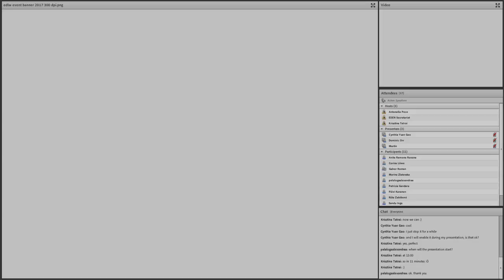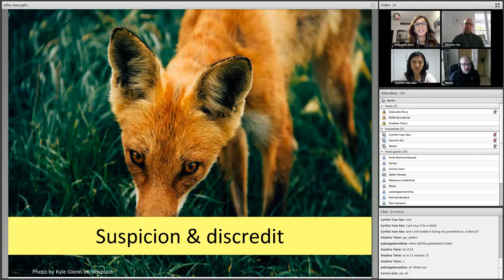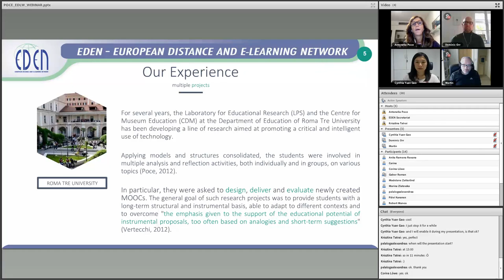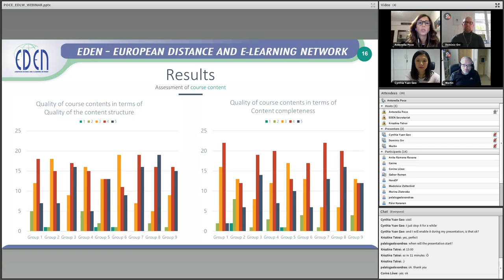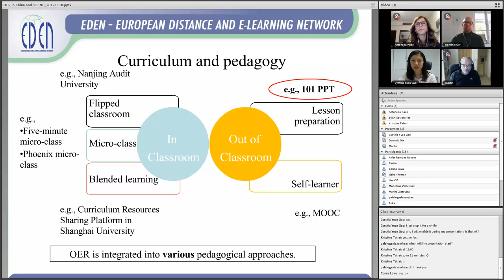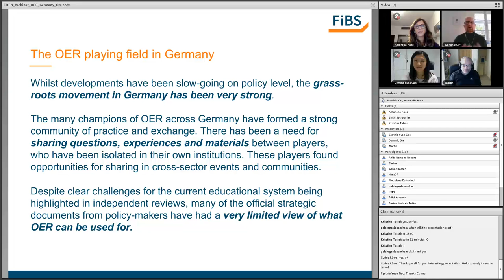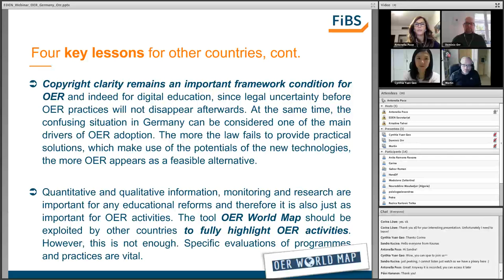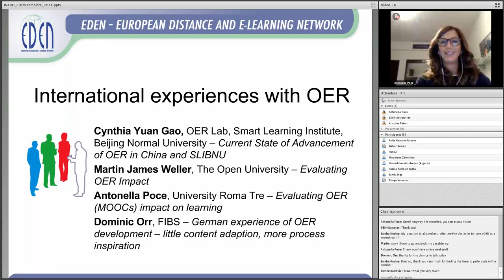EDLW - 2017 - International Experiences with OER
Friday, November 10, 2017, 13:00-14:30 CET

Open educational resources (OER) are becoming a major educational tool. OER accelerate the blurring of formal and informal education, enable better quality of learning materials, and provide possibilities for teaching Innovation. OER also enhance academic collaboration and networking by crossing geographic, language, and cultural barriers.  How recognized and available are OER today? In this webinar, we will present international experiences and reflections on the internationalisation of  OER.

Moderator: Antonella Poce, EDEN NAP Steering Committee Chair

Presenters:
Cynthia Yuan Gao, OER Lab, Smart Learning Institute, Beijing Normal University – Current State of Advancement of OER in China and SLIBNU
Martin James Weller, The Open University – Evaluating OER Impact
Antonella Poce, University Roma Tre – Evaluating OER impact on learning
Dominic Orr, FIBS – German experience of OER development – little content adaption, more process inspiration